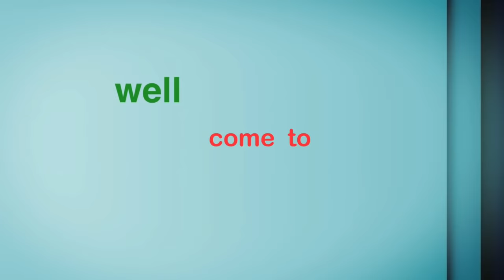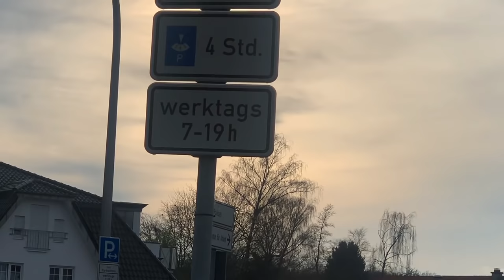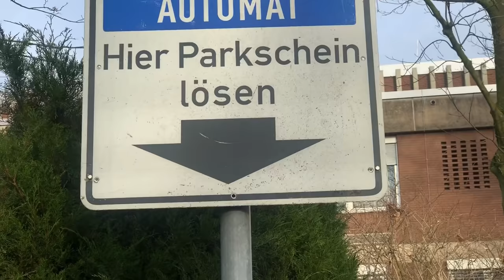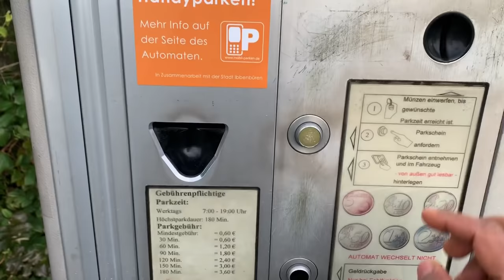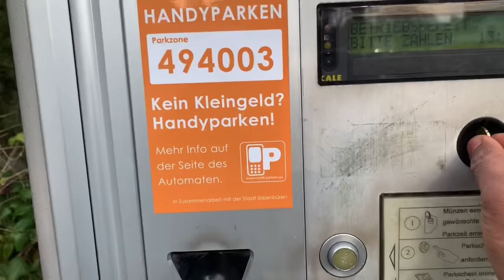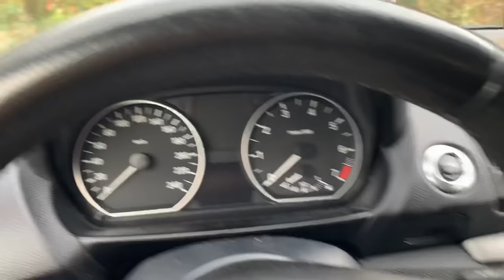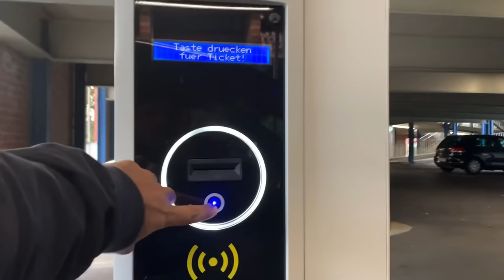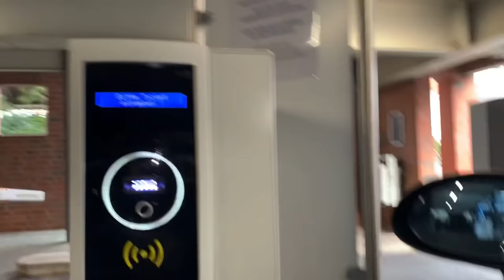ኣብ ከተማታት መዐሸጊ መኪና ቦታን ኣጠቃቅምኡን Parkplatz - car park | Josiass Denden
JosiassDenden Tube

Josiassdenden Tube#Josiassdenden Tube